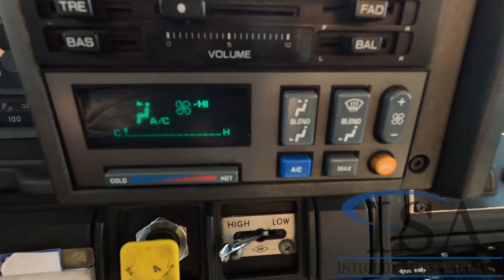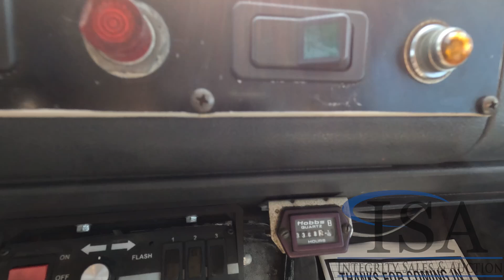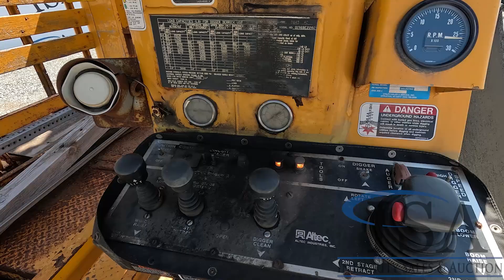37852 - 1997 GMC C7500 Digger Derrick Truck Will Be Sold At Auction!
1997 GMC C7500 Digger Derrick Truck Will Be Sold At Auction! for all the auction details!